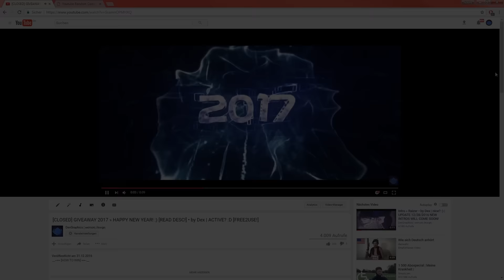RESULTS 2017 INTRO GIVEAWAY• by Dex | GETTING MORE ACTIVE FROM NOW ON! :)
Getting more active within the next few days! :D

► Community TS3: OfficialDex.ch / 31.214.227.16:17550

Channeldesign:
► Banner: Hyru, Kr4nk, Nuyai, AkruDZN, Trolix & Raqu
► Avatar: Nuyai
► Thumbnail: Kr4nk

Used programs:
► MAXON Cinema 4D R13
► Adobe After Effects CC 2014.2

© This video is under copyright!
You're NOT allowed to re-upload / use this video without my permission!